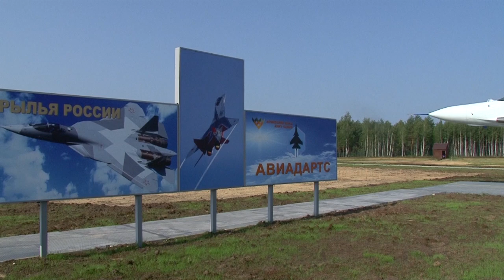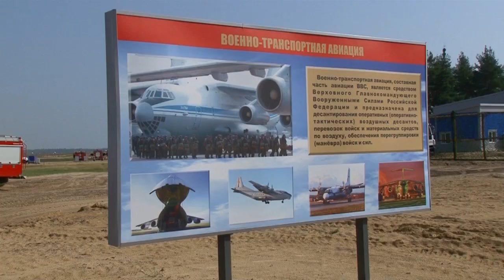Первая репетиция «Авиамикса»